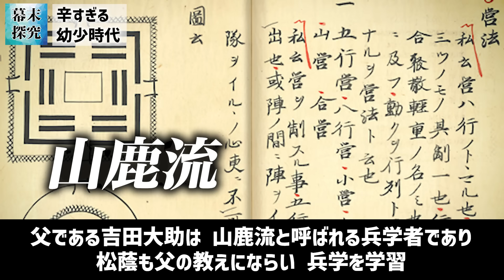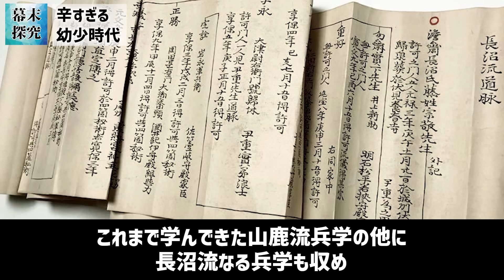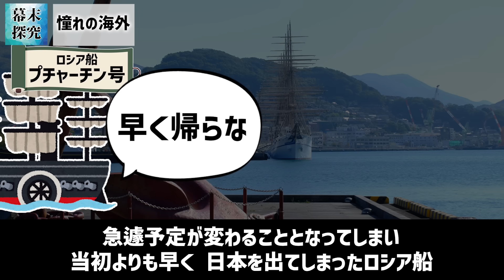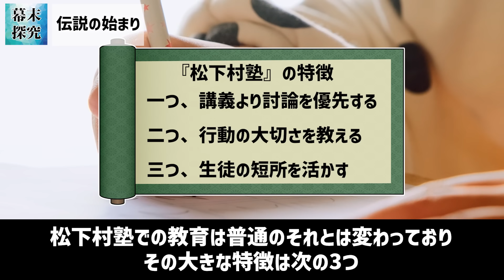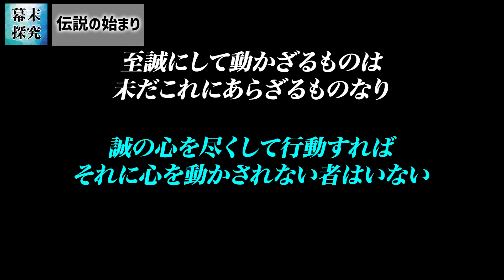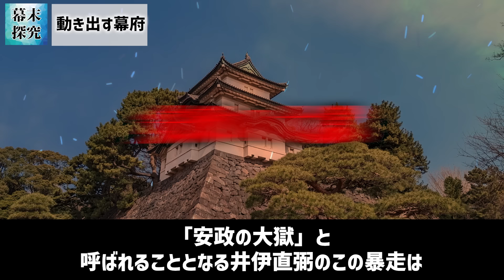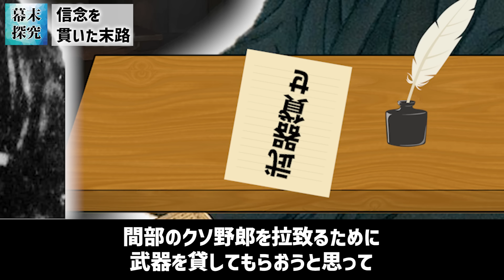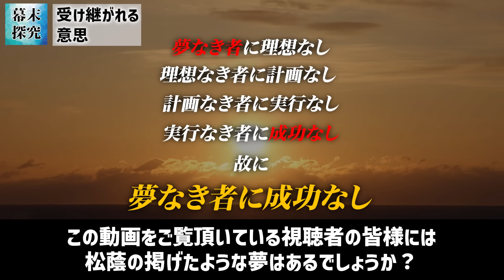【幕末の元凶】吉田松陰のクレイジーすぎる人生とは？【幕末解説】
松下村塾を開き、多くの幕末志士を育てた男「吉田松蔭」についてまとめてみました。

素晴らしい教育を行ってきたという印象がある松蔭ですが、その裏では数多くの過激な行動をし、誰よりも激しい思想を持っていたんです。

彼の行動は夢半ばに途絶えますが、その意思は彼の弟子たちが引き継ぎ、叶うことになりました。

何かを変えるためには、松陰のように突き抜けたマインドが必要なのかもしれませんね。

◆動画目次
00:00 吉田松陰のクレイジーすぎる人生とは？
01:07 辛すぎる幼少時代
04:51 迷ったら即行動！
06:49 憧れの海外
08:47 密航した松蔭の末路
11:45 伝説の始まり
15:56 動き出す幕府
21:04 信念を貫いた末路
25:11 受け継がれる意思

松蔭の意思を継いで育った長州藩士の行動をまとめた動画です。

曲(title)：ichi 市
曲(title)：yomi-2

地図引用元：Google社「Google Earth」